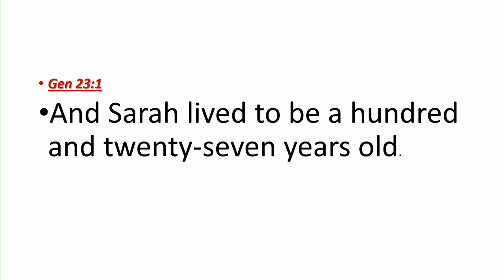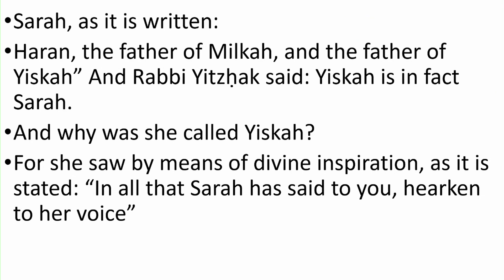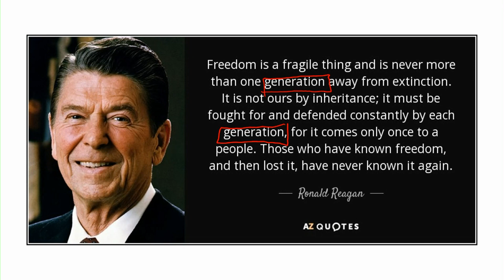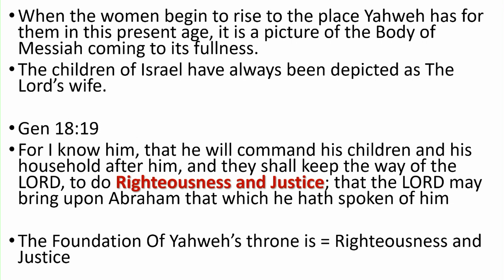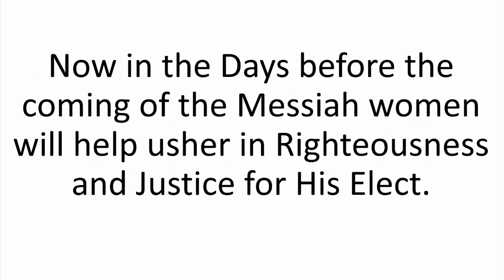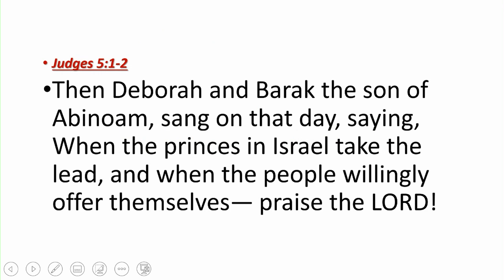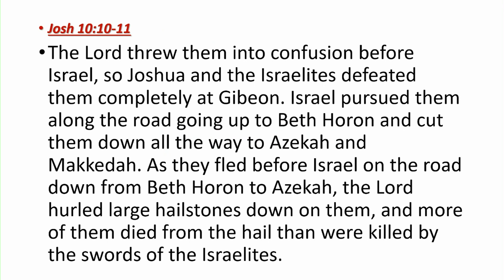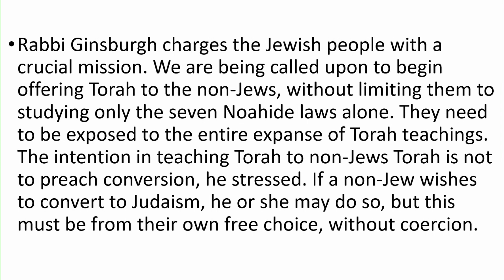A Woman of Fire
Sermon by Pastor Matthew Miller.